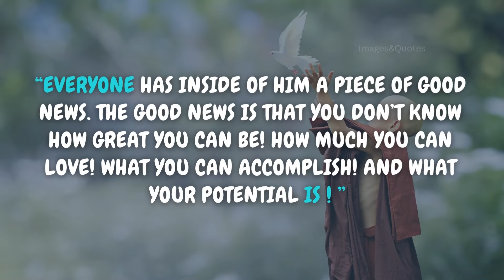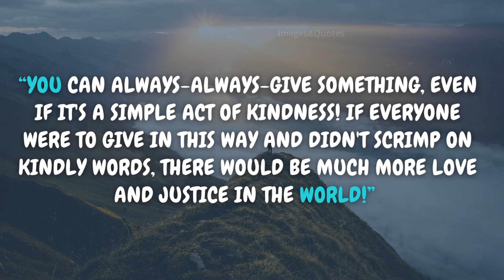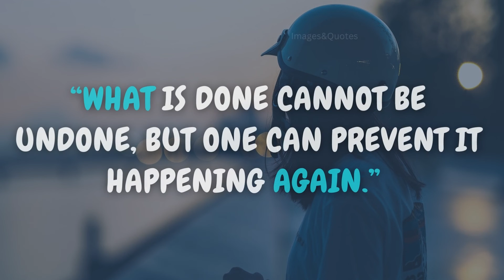TOP 20 BEST QUOTES OF ANNE FRANK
Welcome to Images & Quotes.

 Anne Frank (June 12th, 1929 – 1945)

Top20BestQuotes AnneFrank Quotes quotes Motivational Quotes